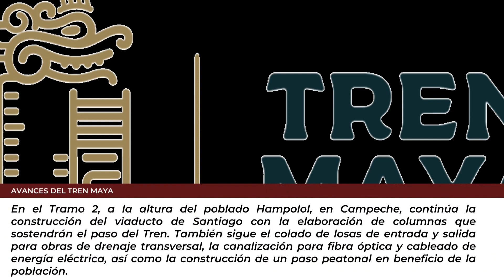México: Avances del Tren Maya, 4ª semana de junio de 2022.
Estos son los últimos avances del Tren Maya.